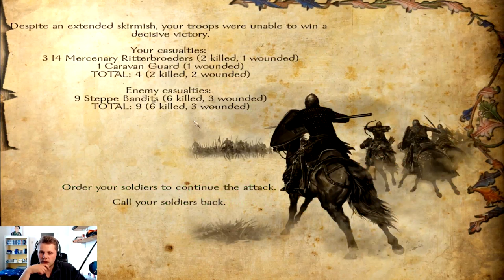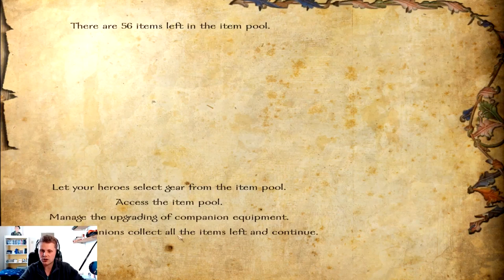Ep. 3 - Steppe bandits - Floris Expanded - Warband Mod